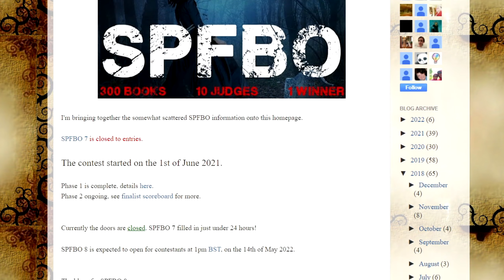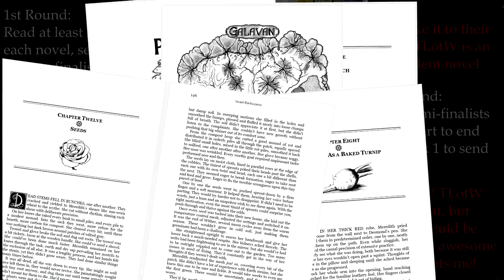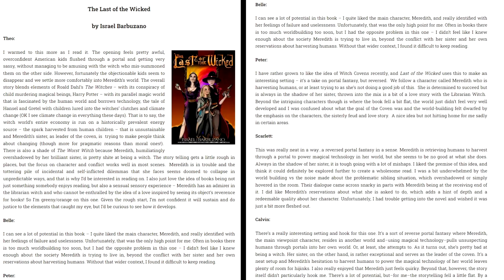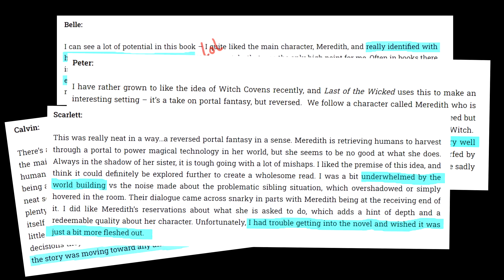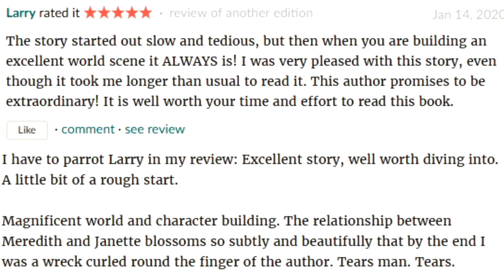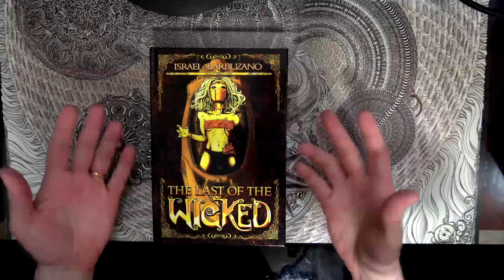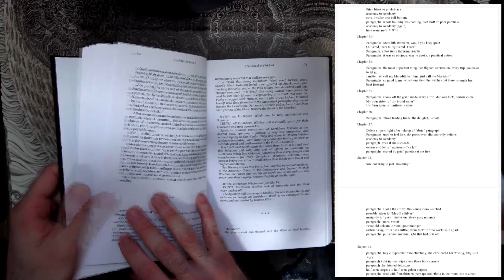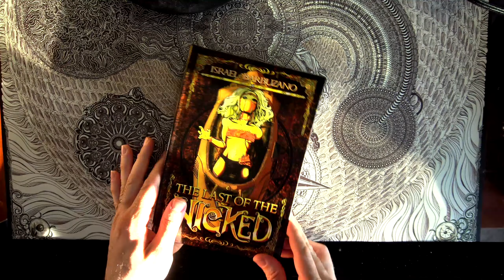Your Best Isn't Good Enough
I'm better now. Something good came out of it. Thank you for your attention span.
The GORGEOUS and HAUNTING Hardcover Edition of The Last of the Wicked:
(Both versions are nearly identical; in my experience, Amazon will ship cheaper but take significantly longer than LULU)

Scroll to the bottom of my successful and very handsome website for a FREE COPY of The Last of the Wicked eBook:

Metal Interlude by Alexander Nakarada

Cheezy Piano Medley by Alexander Nakarada

Timestamps:
0:00 - TLDW
0:21 - SPOOFBO
1:22 - My Novel Vs. The Fantasy Hive
2:35 - DENIAL
3:36 - ANGER
4:46 - DESPAIR
5:54 - ACCEPTANCE
7:54 - The Happy Announcement
10:04 - My Manipulative Gift